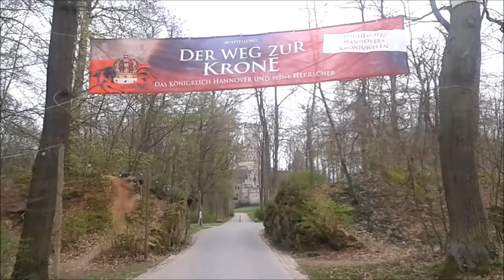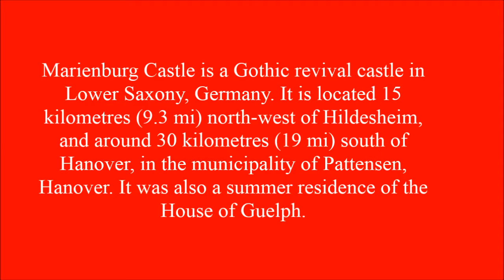Marienburg Castle (Hanover)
The Castle on the Mountain Marienberg was built between 1858 and 1867.
Hendrik Bartels April 2016